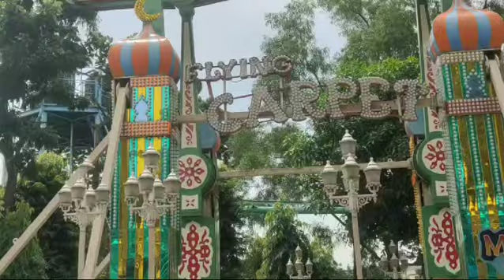Fantasy kingdom ||The hardest ride in the park😱